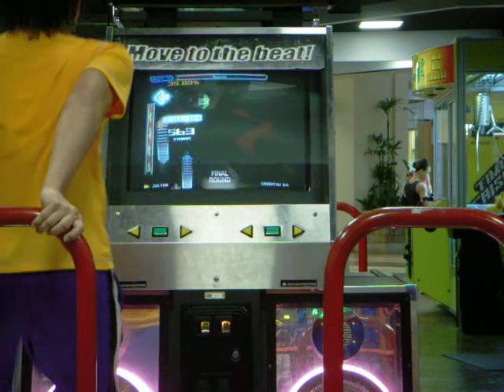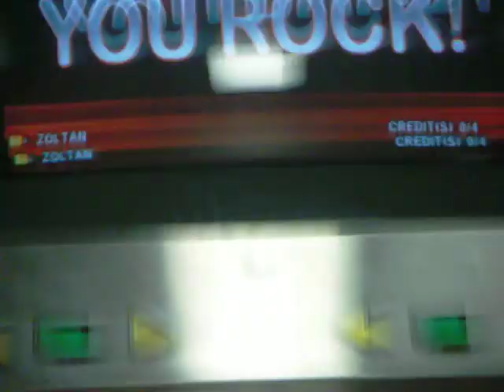Loituma - 99.72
I have no idea who stepped this, but great edit lol, the part i gotta work on is right before and after the hands D:   got like 7-8 around those